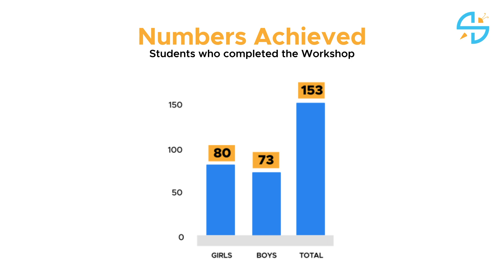Robotics Workshop @ ZPHS, Hasmathpet